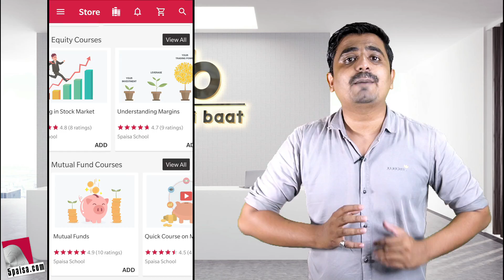JOB करने वाले जरूर देखे 🔥😍 | New Business Ideas | Small Business Ideas | Best Startup Ideas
5paisa.com is amongst the top 10 brokers in India. 5paisa.com provides zero brokerage and zero amd account for youngsters who are below 25. Open your Youngvester account and enjoy the exclusive offers on 5paisa.com.

That’s not it, 5paisa.com is also revolutionising stock market education with 5paisa School, a share market learning app "1 Concept 1 Minute". You can download app from playstore or visit school.5paisa.com

ABOUT :-Business ki baat is dedicated to giving high-quality and informative videos to everyone who wishes to learn. This channel will upload Business Ideas Videos, inspirational and motivational videos, as well as tutorials on many topics. From financial tips, How To Make Money Online , How to Grow your Business, How Products are Made and also give you a tip's for selling your products.